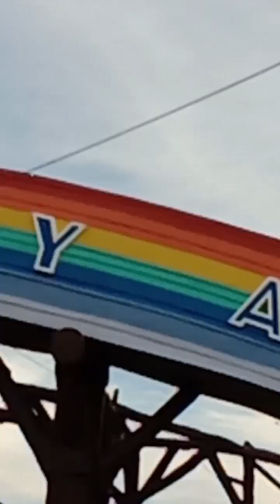Lumipad na si Coachmangyandrone